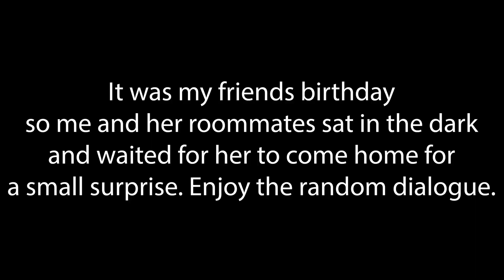WE WERE NOT EXPECTING THAT!!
In this vlog we shove amber in the trunk of a car, we make a mess in a restaurant, and we surprise my friend for her birthday.

Amber: @_amberjordan (Insta)
Nick: nikko042 (Insta)
Oscar: @Iamnotbatman (Insta)
Jen: @justjenevieve (Insta)
Claudia: @claaudialove (Insta)
Shayla: @shaylatonge (Insta)
Micaela E: @micaelaedwards (Insta)